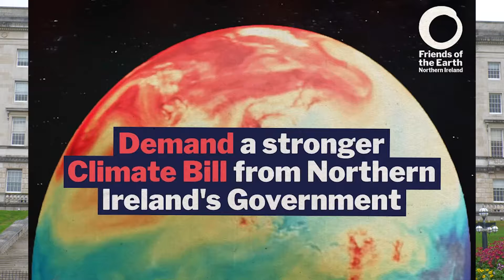Demand a Climate Change Bill for Northern Ireland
Northern Ireland is the only part of the UK or Ireland without a climate change law. That needs to change.